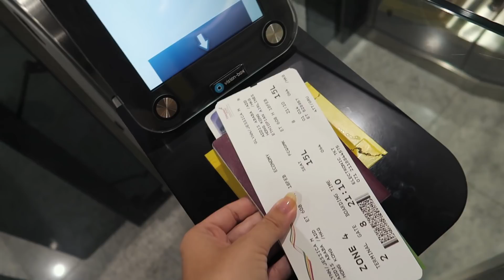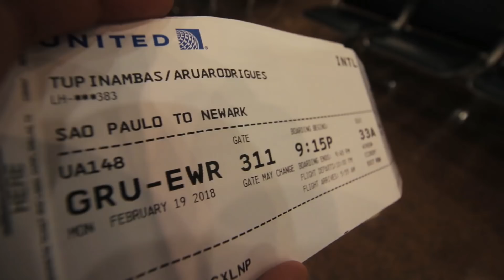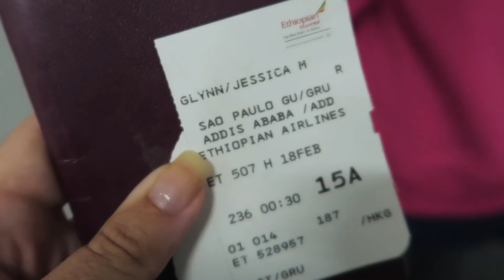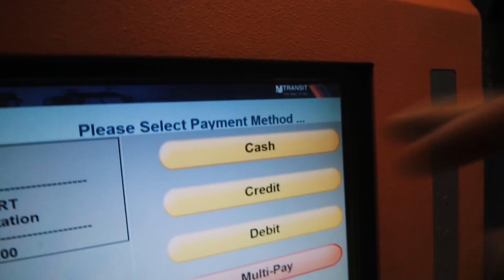O VOO QUE DA MAIS MILHAS DO MUNDO | 4 CONTINENTES EM 48 HORAS | A GRINGA E EU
A LONGA JORNADA DE SÃO PAULO ATÉ HONG KONG PASSANDO POR NOVA YORK VALE A PENA POR CAUSA DAS MILHAS, NESTE VIDEO NÓS MOSTRAMOS COMO FOI A VIAGEM MINHA E DA JESS.

GANHE 100 REAIS na sua primeira viagem reservando com o link da Jess

Para se cadastrar no sorteio siga eu e a Jess no Instagram e comente no ultimo post.

Link Instagram